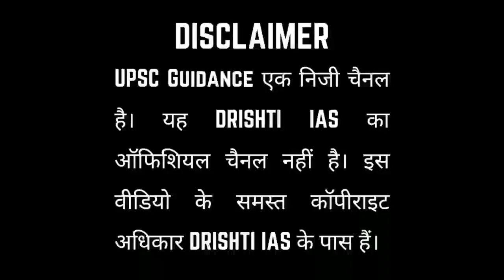short video _ GK questions answer _ iasinterview / ias ka interview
SHORT TRENDING
IndianadministrativeServices[IAS]
IndianForeignservices[IFS]
IndianPoliceServices[IPS]
IndianEngineeringServices[IES]
PublicSectorCompanies[PSUs]
Indian Administrative Services [IAS]
Indian Foreign Services [IFS]
Indian Police Services [IPS]
Indian Engineering Services [IES]
Public Sector Companies [PSUs]
Indian Forest Services.
SEBI Grade A.Top 10 Highest Paying Government Jobs in India
Indian Foreign Services. Indian foreign Services officers are selected through Civil Services exams conducted by the UPSC. ...
IAS and IPS. ...
Defense Services. ...
Scientists/Engineers in ISRO, DRDO. ...
RBI Grade B. ...
PSU. ...
Indian Forest Services. ...
State Service Commissions.
Best Paying Jobs in India
Commercial Pilot. ...
Product Manager. ...
Investment Manager. ...
Management Consultant. ...
Business Manager. ...
Data Scientist. ...
Chartered Accountant. ...
Machine Learning Experts.

Best 12th pass private jobs 2017
Content Writing. It is really a good job for all those students who have impressive writing skills. ...
Tutor. ...
BPO. ...
Police Department. ...
Indian Army. ...
Merchant navy.

21 Best Jobs For Girls & Women In India
Teaching Jobs. For a long time, education or teaching has been the first choice of jobs for married ladies in India. ...
Cabin Crew & Hospitality Jobs. ...
3. Entertainment Industry Jobs. ...
Image Management Jobs. ...
Medicine & Nursing Jobs. ...
Law Jobs. ...
Fashion & Design Jobs. ...
Sports Jobs.

List of Government Exams After 12th
SSC Combined Higher Secondary Level (SSC CHSL) ...
SSC Multi Tasking Staff (SSC MTS)
SSC General Duty Constable (SSC GD Exam)
SSC Grade C and Grade D Stenographer (SSC Stenographer)
RRB Assistant Loco Pilot (RRB ALP)
Railway Group D (RRB/RRC Group D)

Top 5 Most Powerful Government Jobs In India — Highest Salary Package
Civil Services: Civil services are the highest job in the Indian government. ...
Teaching Jobs: ...
Energy and Petroleum PSUs: ...
Government Bank Jobs: ...
Conclusion:
Easiest Competitive Exams in India 2020
RRB NTPC. ...
SSC Multi-Tasking Staff. ...
SSC CHSL. ...
SSC Stenographer. ...
IBPS Specialist Officer Exams. ...
Central Teachers Eligibility Test (CTET) ...
LIC Apprentice Development Officer (ADO) ...
State PSC.

 हमारे यूट्यूब चैनल पर आपका स्वागत है आशा करता हूं कि आप सब कुशल मंगल होंगे मैं आपके लिए आपकी भविष्य की उज्जवल कामना करता हूं आशा करता हूं कि आपको मेरी वीडियो भेज दी पसंद आती होंगी और मैं इसी तरह की वीडियो आकर आपके लिए प्रस्तुत करता रहूंगा आपको यदि किसी भी सब्जेक्ट में कोई प्रॉब्लम आ रही हो तो आप कमेंट सेक्शन में कमेंट करके हमें बता सकते हैं और हमेशा न कुछ जरूर से जरूर सब्सक्राइब कर लीजिए